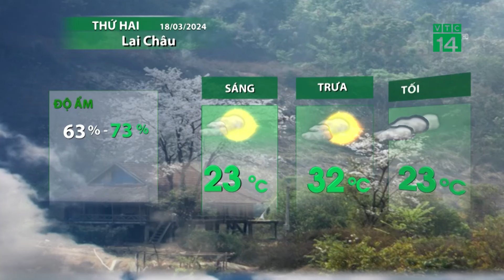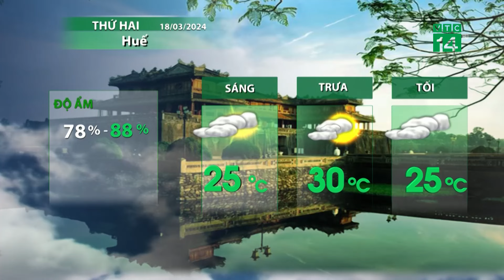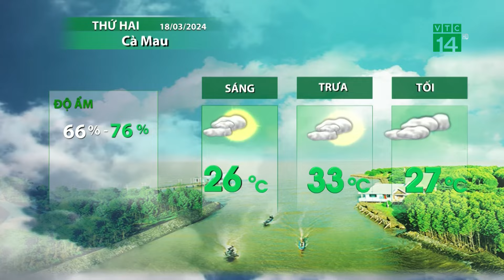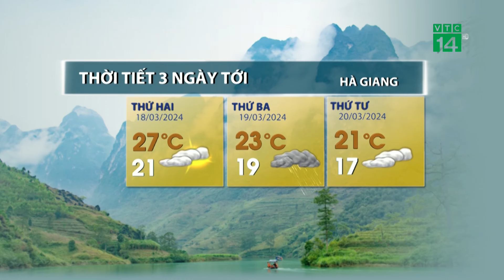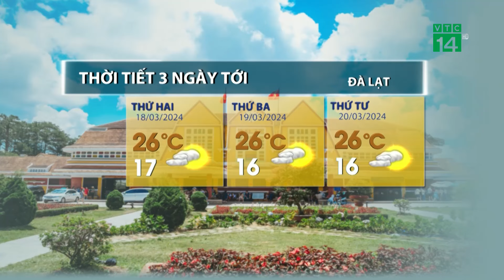Thời tiết hôm nay 18/03/2024: Bắc Bộ sáng sớm sương mù | VTC14